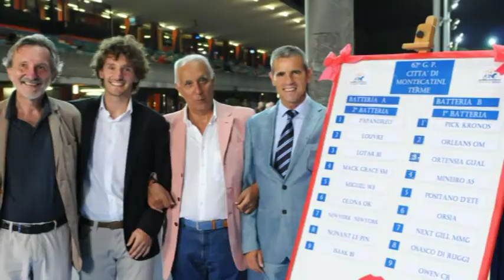ippica pick kronos verso ferragosto